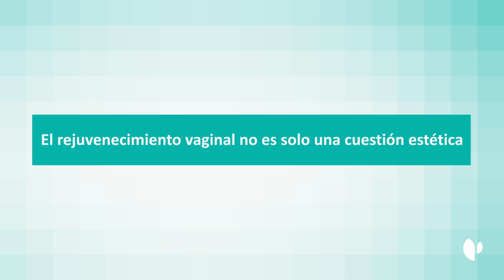QSTenerifeMásCercadeTi Hoy hablamos de… Ginecología, con el Dr. Francisco Montes de Oca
Sufrir pérdidas de orina después de dar a luz cada vez es menos frecuente, no obstante, muchas mujeres siguen padeciendo este tipo de situaciones; algo que para el jefe de Ginecología del Hospital Quirónsalud Tenerife es totalmente “inaceptable”. Durante la entrevista publicada en abril dentro de la serie QSTenerifeMásCercadeTi, el jefe del servicio de Ginecología del Hospital Quirónsalud Tenerife, el doctor Francisco Montes de Oca, nos da las claves para reducir el riesgo de sufrir problemas de suelo pélvico.